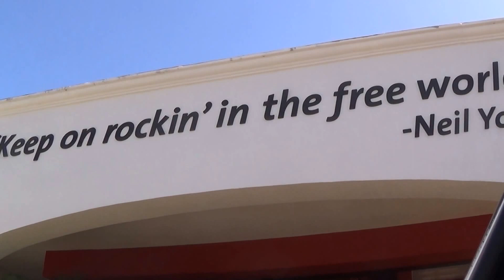Interfaith Sikh Wedding Ceremony | Hard Rock Riviera Maya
Interfaith Sikh Wedding Ceremony, driving at Hard Rock Riviera Maya entrance for wedding, sikhpriest.com.